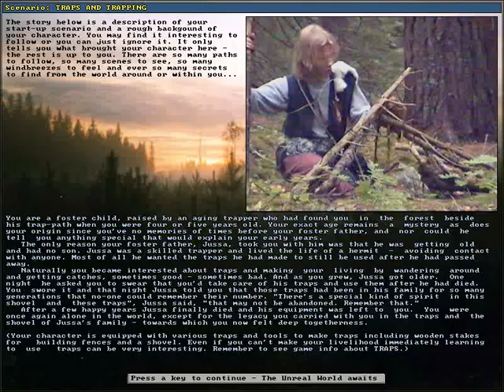Ep. 16 Unreal World Let's Play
So much stag.